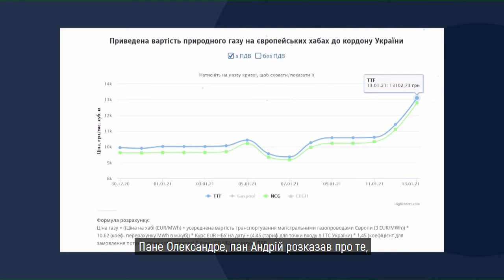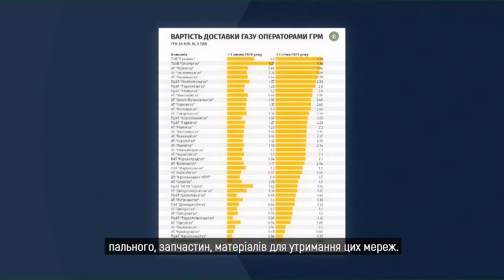Тариф на газ: що побачимо у платіжках та від чого залежить вартість | Сьогодні. Головне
Депутати Хмельницької обласної ради більшістю голосів ухвалили на третій позачерговій сесії два звернення до президента України, уряду та Верховної Ради. У першому депутати вимагали не збільшувати тарифи на газ і його транспортування та не скасовували пільги на електроенергію для вразливих верств населення. "За" проголосувало 37 депутатів 51-го присутнього. Про тарифи на газ нинішні та ті, якими вони можуть бути згодом, говорили з Андрієм Левицьким, директором ТОВ «Хмельницькгаззбут» та Олександром Храпицьким, фінансовим директором АТ «Хмельницькгаз»